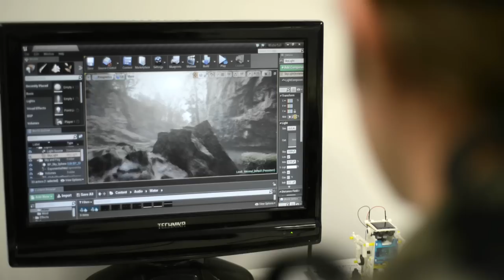Hammerhead VR: Building Brands in UE4 | Project Spotlight | Unreal Engine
UK-based Hammerhead discusses why they chose Unreal Engine 4 to build realistic projects for their brand clients.